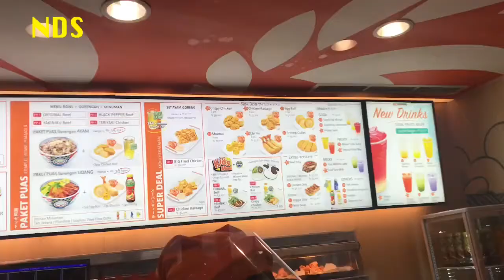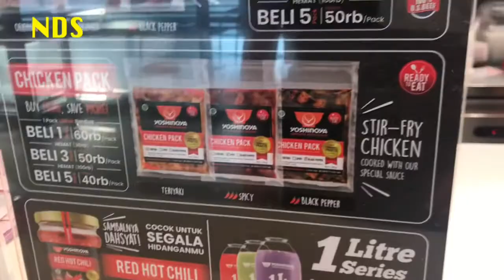Masakan teman rasa saudara | jualan bakpao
Malam mingguan dirumah teman rasa saudara karena dimasakin makanan yang endul bener di servis  habis-habisan sampai perut mau meletus, dikukusin bakpao teman rasa saudara yang dibuat dengan rasa sayang dan ketulusan hatinya. Terima kasih teman rasa saudaraku. We love you all